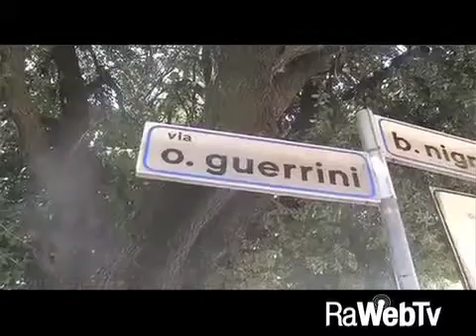I carabinieri mettono in fuga due ladri a Sant’Alberto